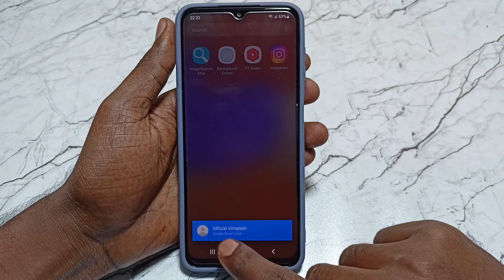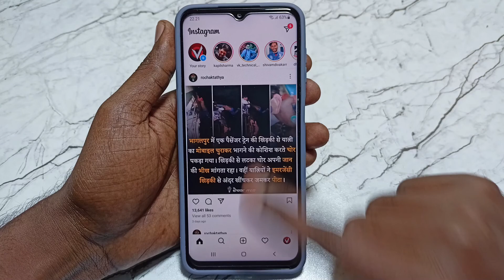instagram account kaise login karen | how to login instagram account | instagram login problem 2022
Dosto Aaj Ki Is Video Me Maine Aapko Bataya Hai - Instagram Login Kaise Karen Ya Login Problem Kaise Thik Karen

Video Queries -

instagram app
instagram web
instagram search
instagram login with fb
instagram guest login

Official vk tech Channel link -